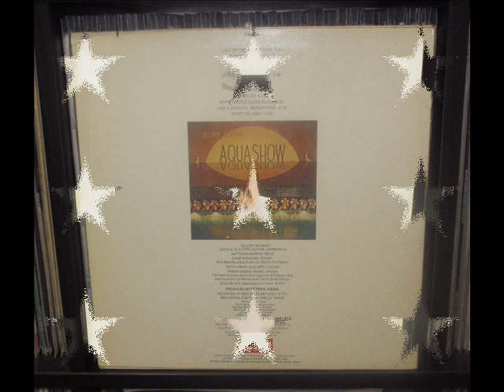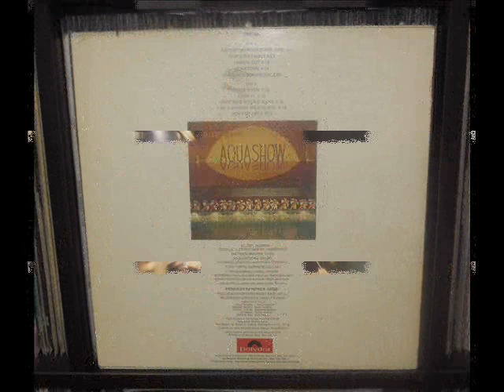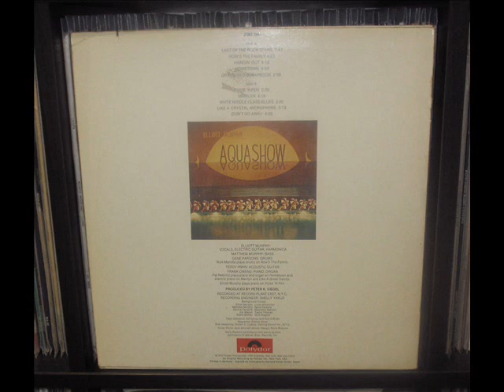ELLIOTT MURPHY, AQUASHOW 1973. FULL ALBUM